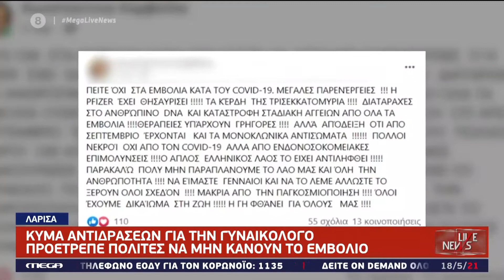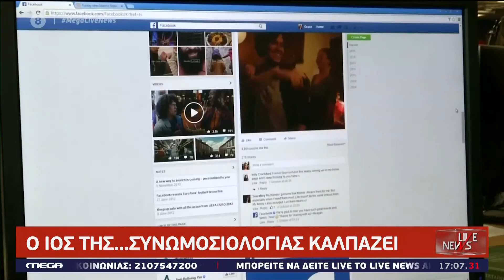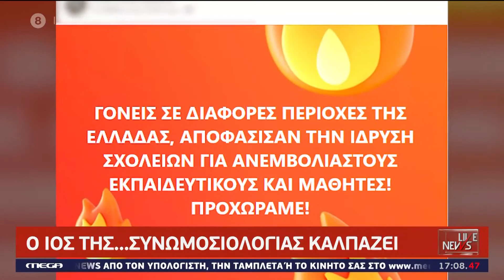ΛΕΚΤΙΚΗ ΕΠΙΘΕΣΗ ΣΕ ΕΚΠΑΙΔΕΥΤΙΚΟ ΠΟΥ ΗΘΕΛΕ ΝΑ ΒΟΗΘΗΣΕΙ ΜΑΘΗΤΡΙΑ ΜΕ SELF TEST